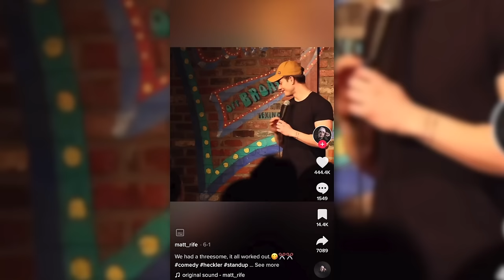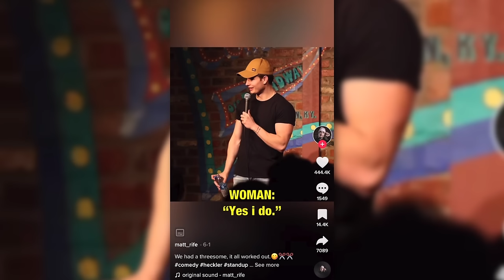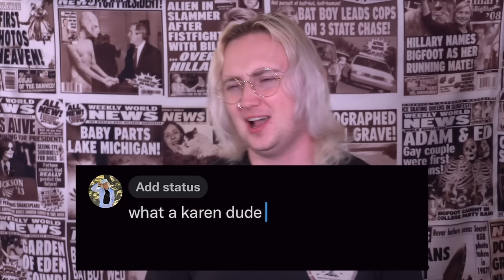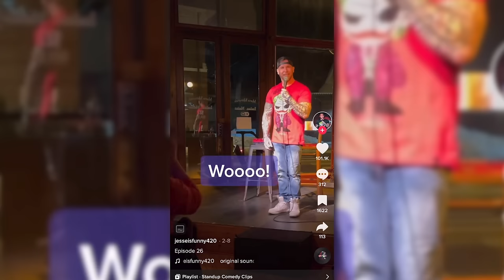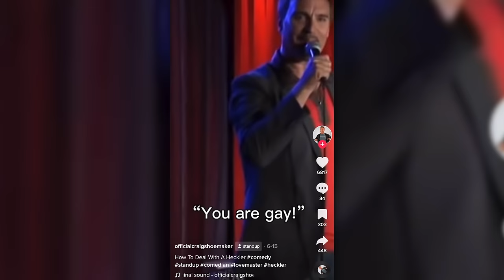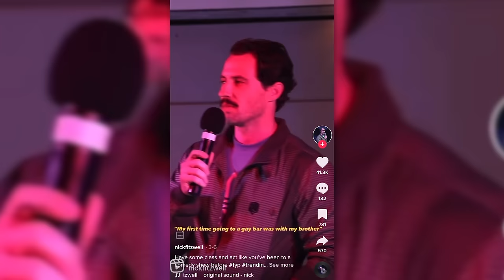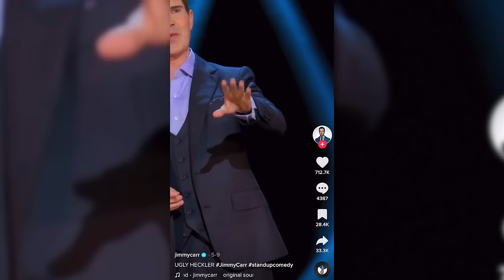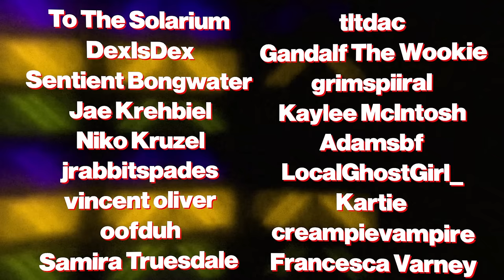TikTok Has a Comedian Problem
Save 33% on your first Native plastic-free deodorant pack - normally $39, you'll get it for $26! and use my code ETHANISONLINE
i am the only comedian left on this world...